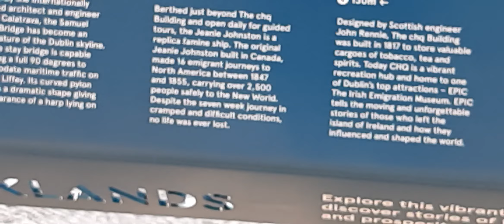Great Irish Famine Memorial Statues | Dublin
Famine Monument. Designed by Dublin, Sculptor Rowan Gillespie, the famine statues commemorate the great famine of the 19th century during which 1 million people died and 1 million emigrated from Ireland. No event in history has had a more profound effect on Ireland and the worldwide Irish community than the Great Irish Famine, 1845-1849.